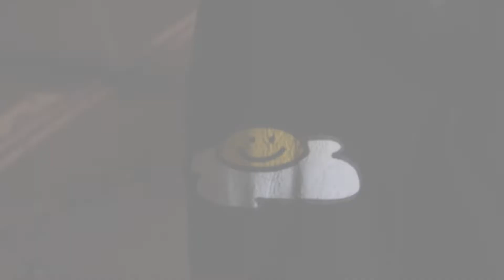Scambled @ The Delancey (11/01/2018)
November 1st, I did a set at the Delancey. Shoutout to Cody for filming and editing this video.